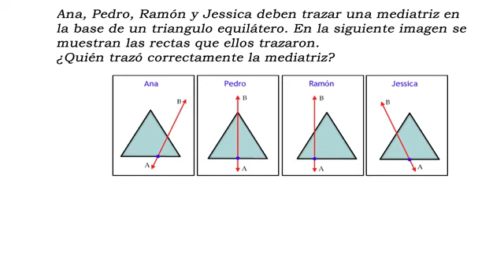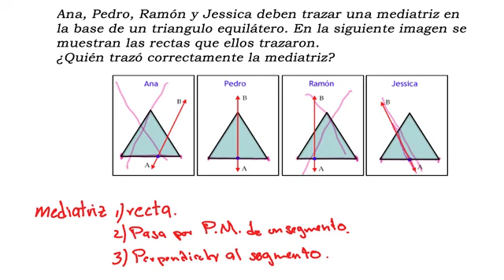SEC 1ERO REF30 AT Selecciona figura correcta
Selecciona la figura con la mediatriz en su base